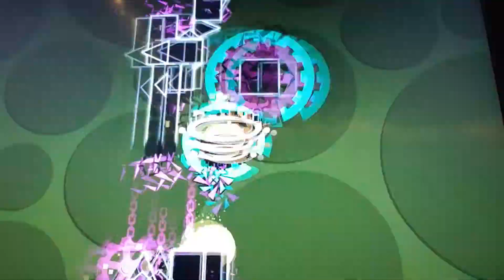41st demon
I will do more videos on gd